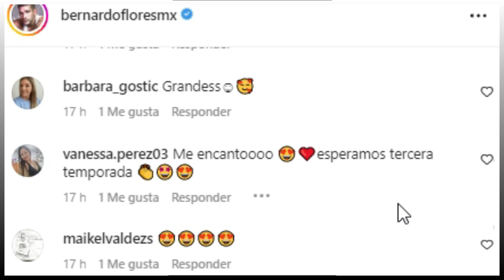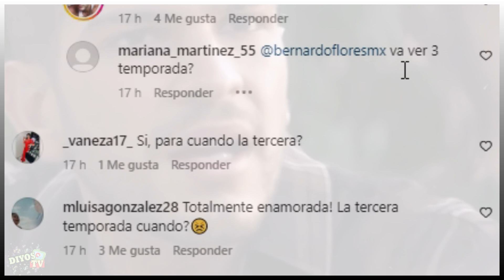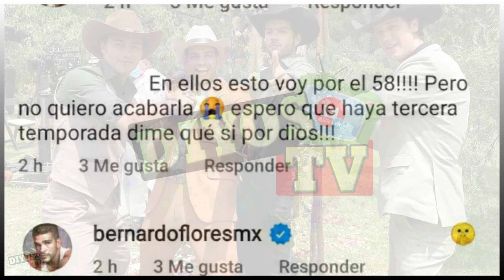ES UNA REALIDAD! Actor "JUAN DAVID REYES" CONFIRMÓ PASIÓN DE GAVILANES 3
Se está cocinando la tercera temporada de Pasión de Gavilanes. Publicación de actor Bernardo Flores habría desatado emoción alguna por responder a algunos comentarios de fans.
Créditos a: @MonetizaTuTiempo (Creador de Miniaturas)
Este vídeo puede contener material protegido por derechos de autor, pero hacemos énfasis en que el CANAL no utiliza en su totalidad el material que podría estar protegido por copyright. Hacemos énfasis en que el uso del material se realiza con el fin de realizar una crítica, un comentario, una comparativa y/o un reportaje informativo, haciendo parte del 'uso justo' de cualquier material con derechos de autor, cómo lo menciona el artículo del uso legítimo. Responsabilidad de Copyright Bajo la Sección 107 de la Ley de Propiedad Intelectual de 1976, se tiene en cuenta el "uso justo" para los propósitos tales como crítica, comentario, información periodística, la docencia, la erudición y la investigación. El uso justo es un uso permitido por la ley de derechos de autor que de otro modo podrían estar infringiendo.